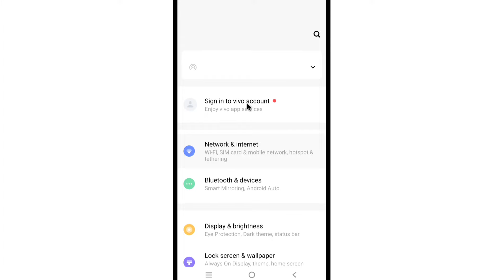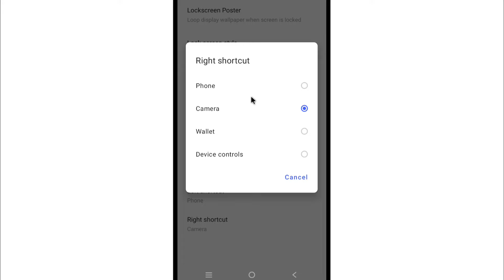Vivo Me Lock Screen Se Camera Kaise Hataye | How To Remove Camera From Lock Screen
1) vivo me lock screen se camera kaise hataye
2) how to remove camera from lock screen
3) lock screen camera remove vivo